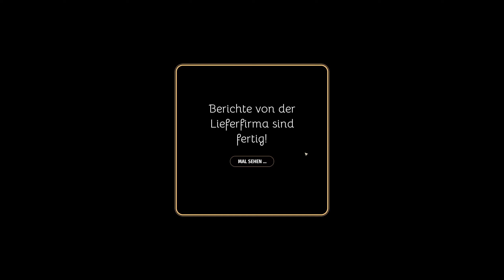Let's Play Bakery Simulator 🥨06 - Das erste mal großes Gerät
Heute sprengen wir das erste mal die Limits unserer kleinen Schüssel und müssen das große Gerät herauskramen.

______________🦊Bakery Simulator🦊_______________
Den Bakery Simulator gibts aktuell nur für den PC:

____________________🦊Soziales🦊_____________________
Den Blaufuchs findet ihr auch auf: